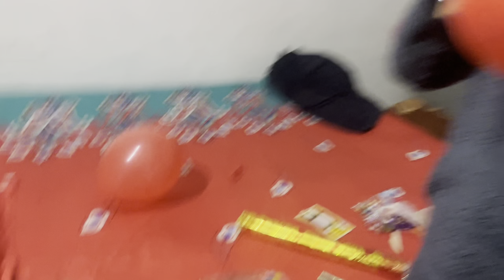Birthday Par Mila Surprise Garima Ke Taraf Se Thori Masti Thori Dhamal vsr //VSR VLOGE